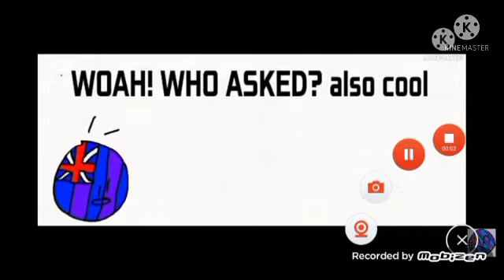learning with pibby but tgtm